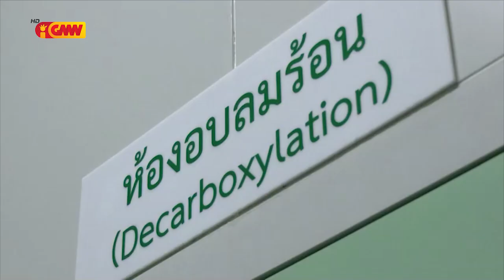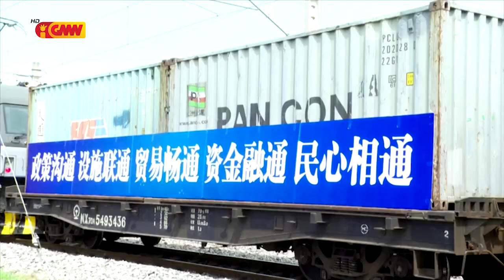ASEAN NEWS - 30 August 2022